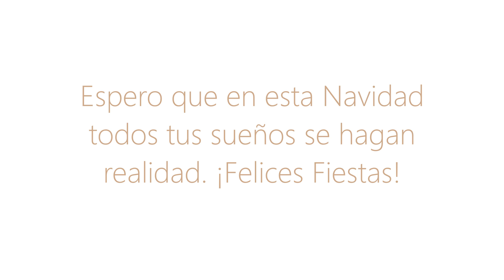🎄IDEAS DE CENTROS DE MESA NAVIDEÑOS FÁCILES Y ELEGANTES 2022 ⭐DECORACIÓN NAVIDEÑA COMEDOR PEQUEÑO.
En este video encontraran ideas de centros de mesa navideños para decorar sus hogares de forma facil y elegante. Espero lo disfruten.